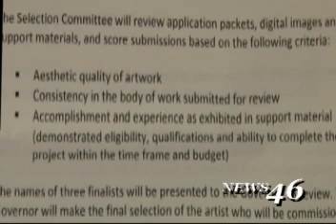08/09/2010 Lulu Brymer, Artists, Governor Portrait Commission.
Lulu Brymer, Artists, Governor Portrait Commission.